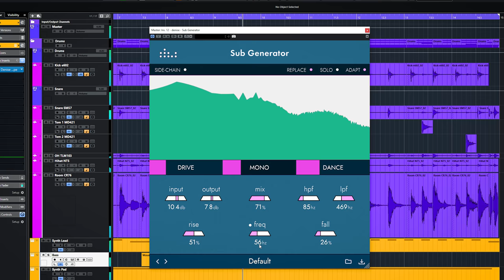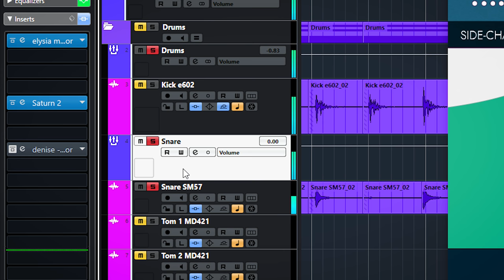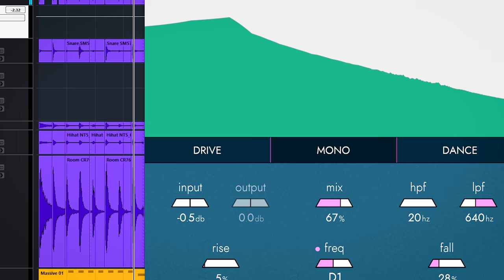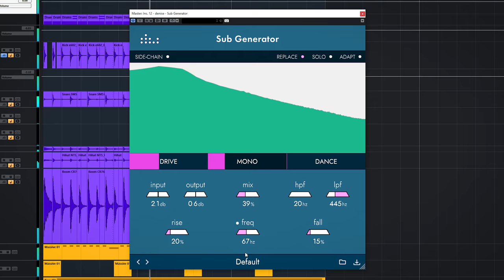Expand your bass easily with Denise Audio Sub Generator - review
The Denise Audio Sub Generator is a sub bass enhancer / generator to beef up your low end.
It works by generating a low end waveform which can easily be blended in with your audio.

00:00 Intro
00:20 How Sub Generator Works
00:40 The Controls
01:28 Low end on individual intrument - kick + snare
01:49 Controls Continued.

Thanks!
Marlon